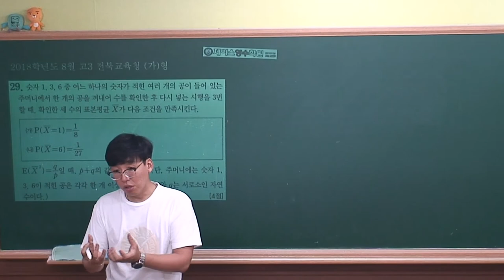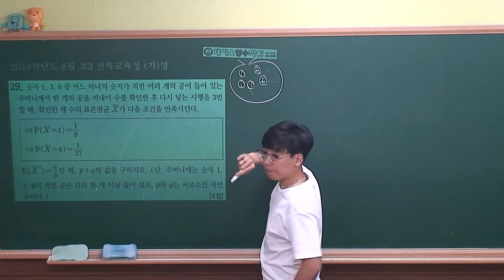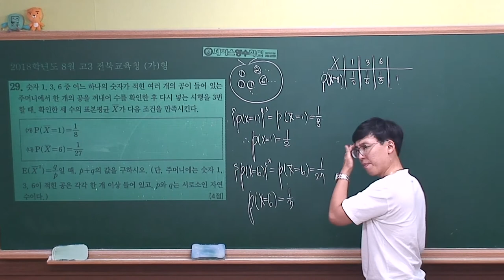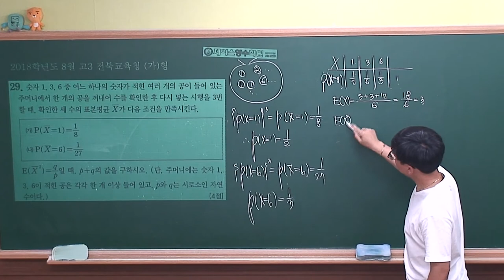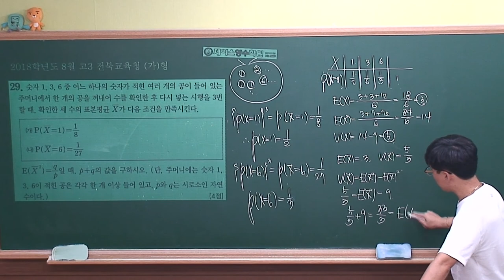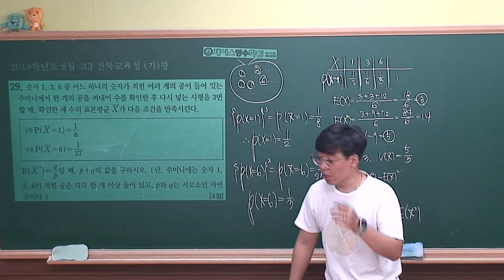2018학년도 전북교육청 8월 모의평가 수학(가)형 #29